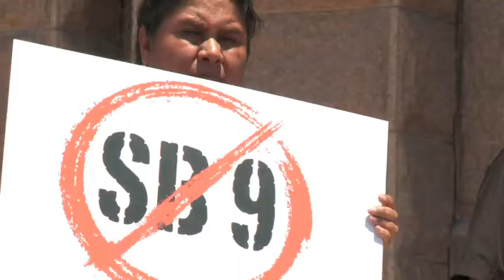Weekly Video Rundown: June 13 - June 17, 2011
The Texas Tribunes Weekly Video Rundown: Week of June 13 to June 17, 2011